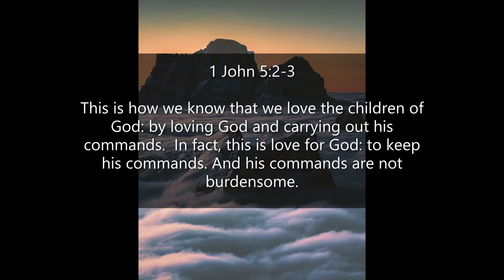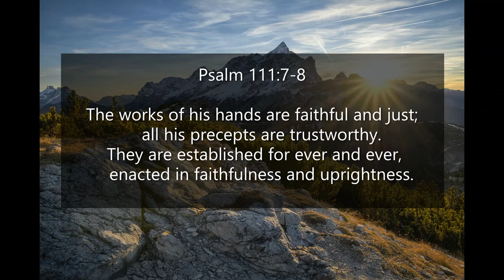Inspirational Quotes - About God's Law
If you like Inspirational Quotes - About God's Law video, please do not forget to hit the subscribe button and the bell icon to notify you, we are uploading new inspirational quotes every day.